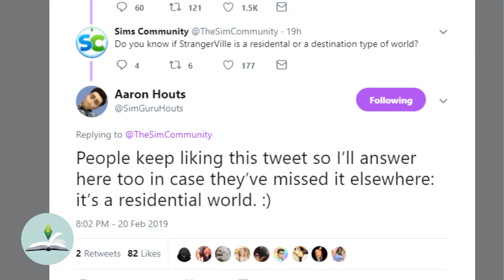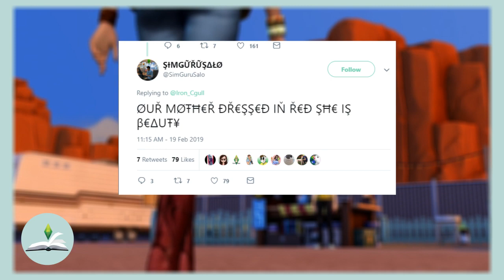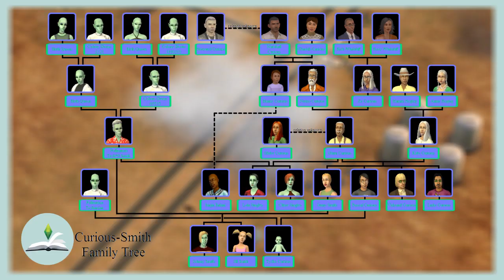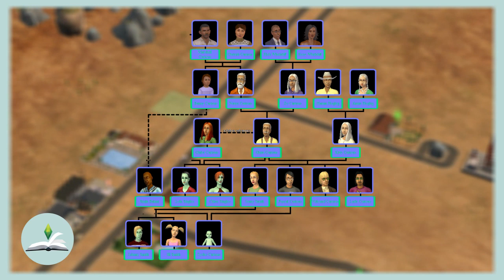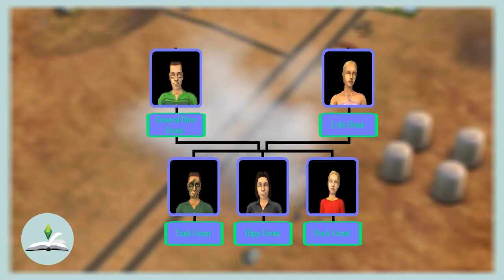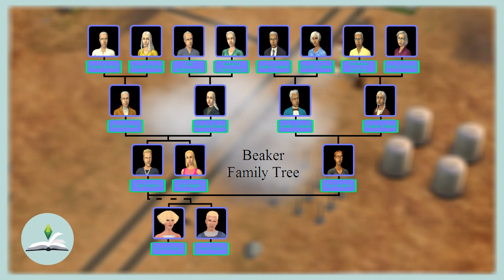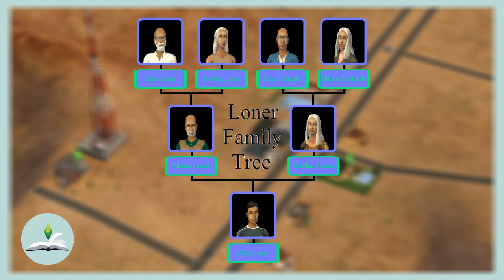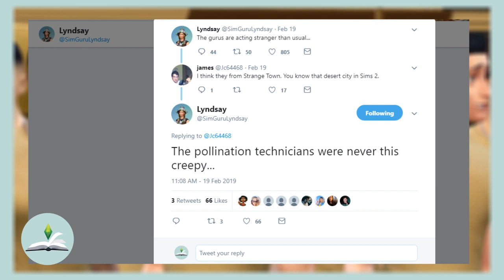Everything you NEED to know about the lore behind Strangerville! Strangetown Sims 2 Information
Today we're exploring the possible background behind the upcoming gamepack for Sims 4, Strangerville. I will be looking back at Strangetown from the Sims 2 and its inhabitants. I hope you enjoy! Bye!

Let me know your theories and speculations in the comments below!

TIMECODES:

0:37 Sims Timeline Explanation
1:37 Small Strangetown Background
2:07 Strangetown Inhabitants
2:17 The Smith Family
3:13 The Specter Family
3:52 The Curious Family
4:47 The Grunt Family
5:38 The Beaker Family
6:55 Family Bin
7:00 The Loner Family
7:16 The Singles Household
8:17 More on Pollination Technicians